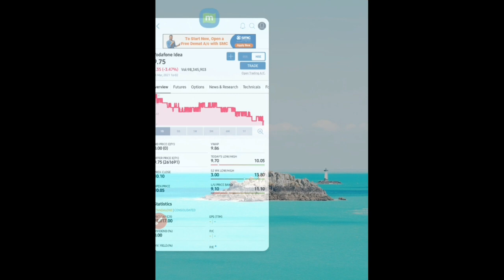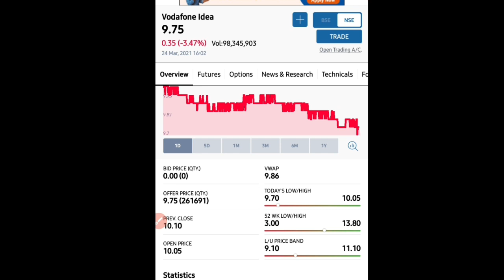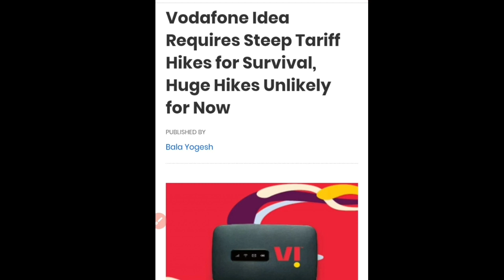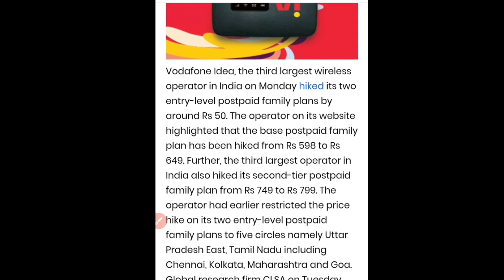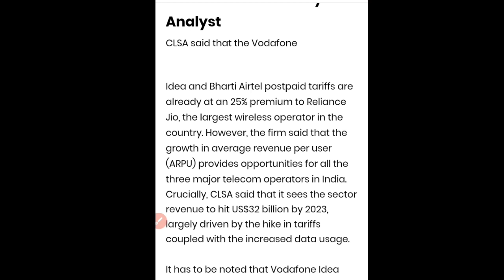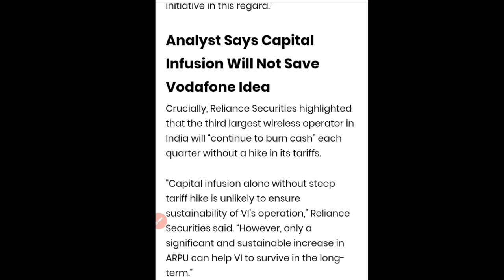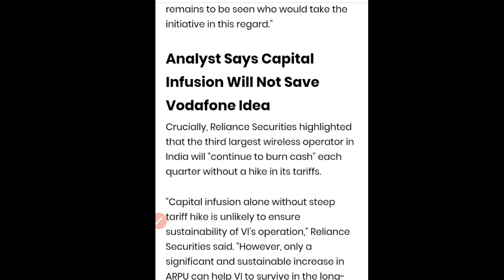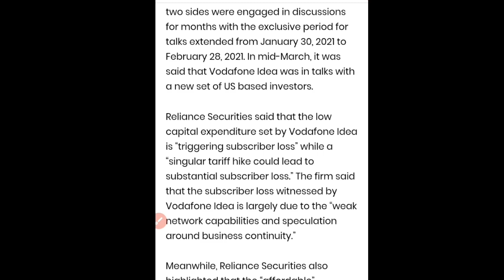Vodafone-idea Latest Updates || CLASA'S Analysis | ARPU Growth...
Thanks.